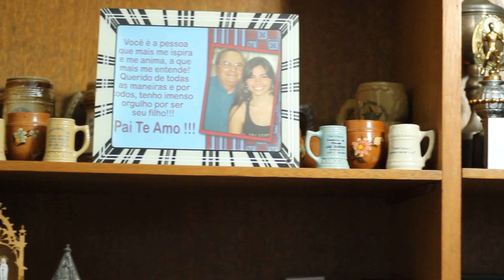Família Oliveira, Jantar Natal 2022